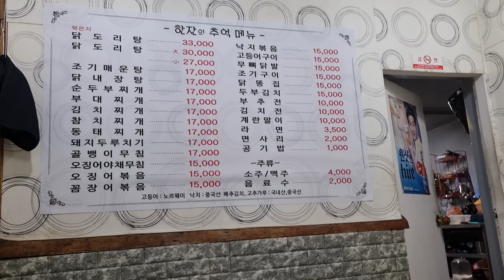대전노포 27년 단골집 첫공개